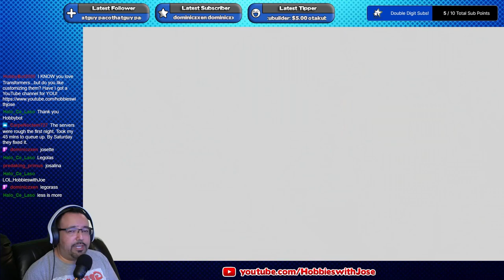Hobbies with Jose Plays Diablo IV - Part 1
Time to check out this new Diablo IV.